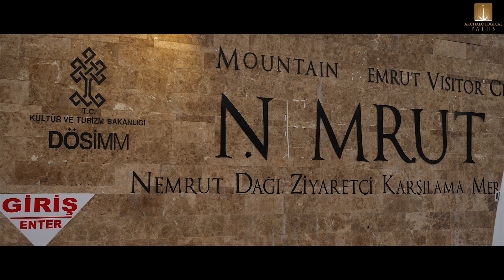Turkey Royal Tour - Day 10 - Mount Nemrut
Archaeological Paths company invites you to take part in the incredible 14-day journey to discover the archaeology, history, culture, and natural beauty of Turkey - the region rightfully referred to as the "Cradle of Civilization".

Our tour will start in Istanbul, the capital of Byzantine empire, continue through the legendary city of Troy and the biblical city of Ephesus, later through the timeless and bare rock landscape of Cappadocia. The site of Catalhuyuk, where we can see the beginning of the urban civilization is one of the first settlements where people lived together, building established houses 7 thousand years B.C! Another attraction is Mount Nemrut, considered to be the eighth wonder of the ancient world. The highlight of the tour is perhaps the most important archaeological discovery of the modern times – Gobekli Tepe, The World's First Temple (10,000 BC).